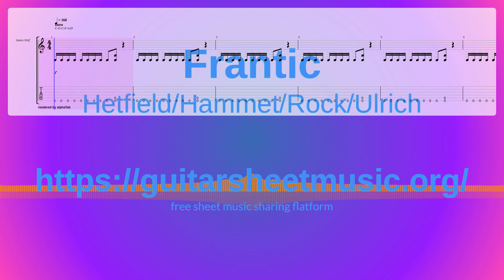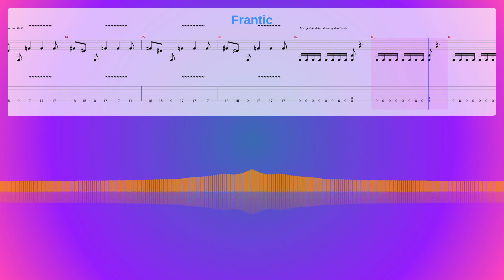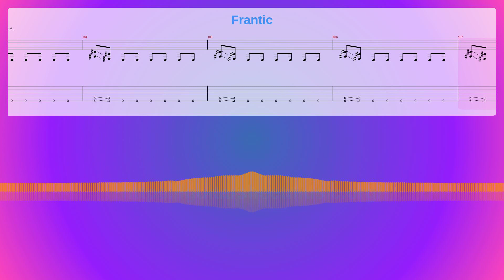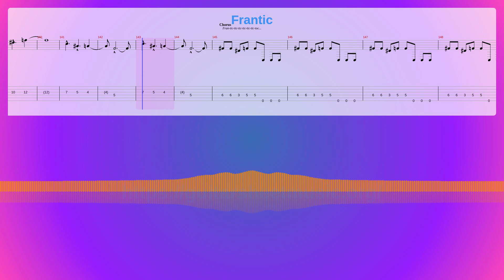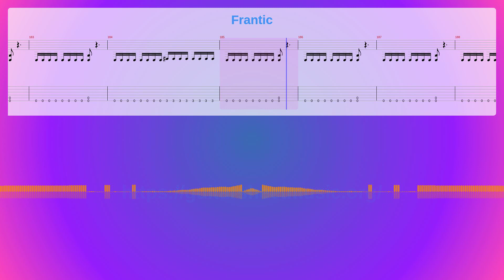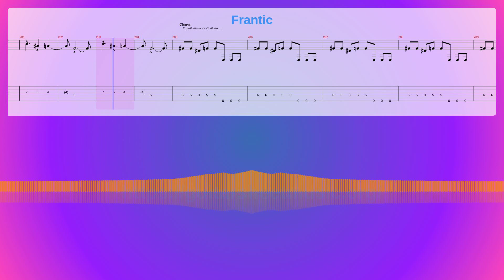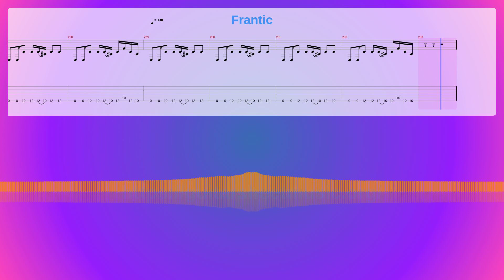Frantic Sheet Music Free, Hetfield/Hammet/Rock/Ulrich Synthesia Piano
Album: St. Anger
Instruments: Guitar,Overdriven Guitar,Distortion Guitar,Electric Bass (finger)
Parts: 4
Measures : 233
Tempo: 160